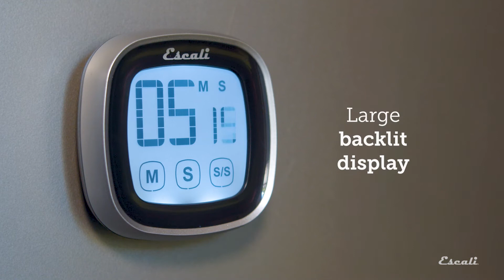Escali DR3 Touch Screen Digital Timer Highlight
[Easy to Read Display]
The Escali Touch Screen Digital Timer helps you multitask in the kitchen and features a large back-light display that is easy to read under any lighting condition. Count up or down, and recall previous timer settings for repetitive tasks. Available in a selection of color combinations.

The timer’s controls are built into the back-light display and make it easy to wipe clean.

The large back-light display is easy to read under any lighting condition and turns off automatically after 30 seconds of inactivity to save battery.

[Timer & Stopwatch Functions]
Count up or down to a maximum of 99 minutes : 59 seconds.

[Recall Last Timer Setting]
Recall the last timer setting automatically at the touch of a button when performing repetitive tasks.

[Magnetic Back & Kickstand]
Use the magnetic back to hang the display on a nearby refrigerator, or place it on a countertop using the built-in kickstand.

[Timer Range]
99 min : 59 sec

[Increments]
1 sec

[Dimensions]
3 x 3 x 1 in

[Battery]
Two AAA (included)